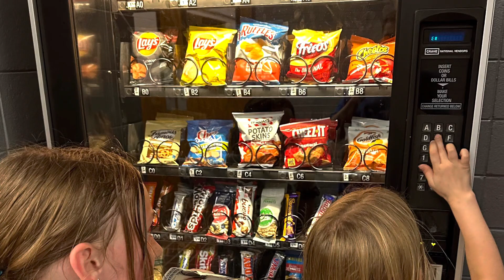Volleyball 🏐 Practice YMCA 04-20-2023!!